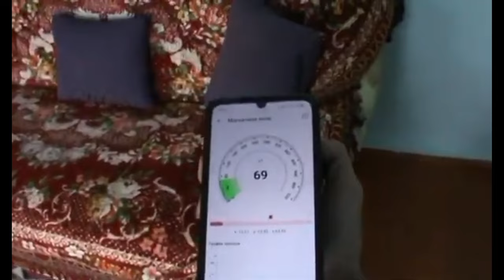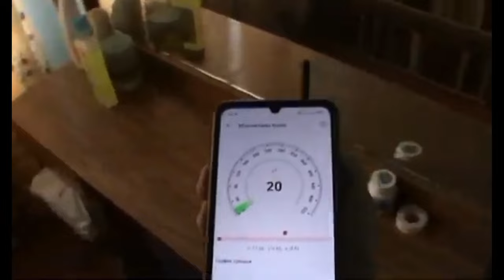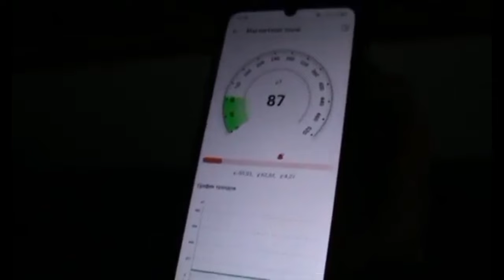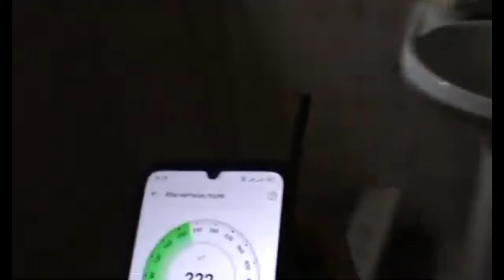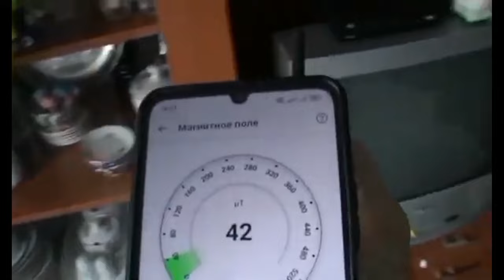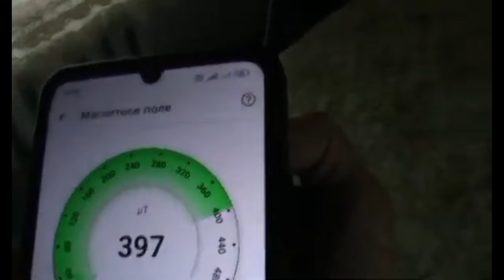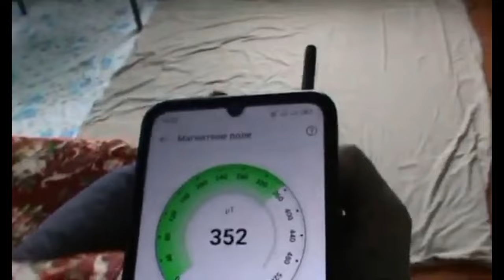Призрак в старом доме 2.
ЭМП сканирование. Активность призрака зашкаливает! Присутствует мат!